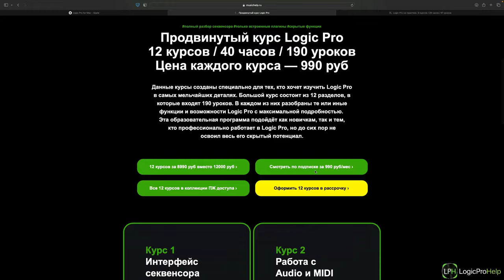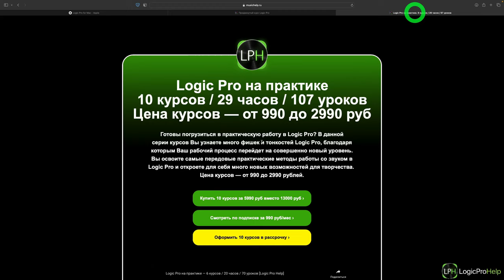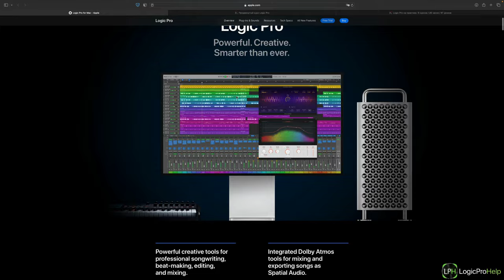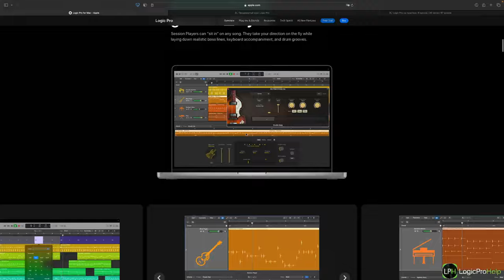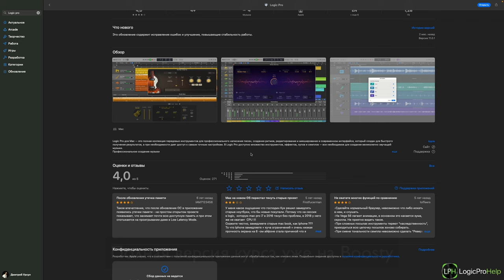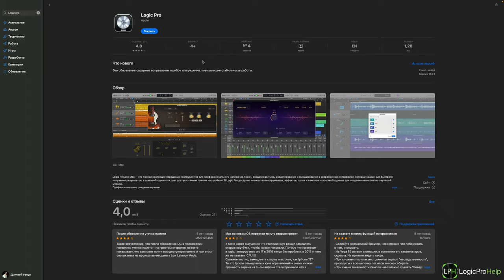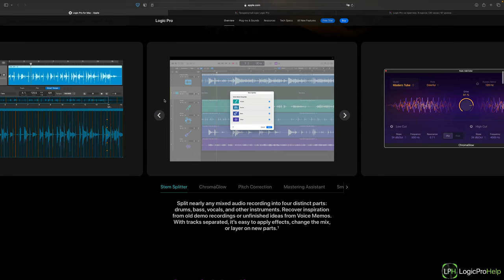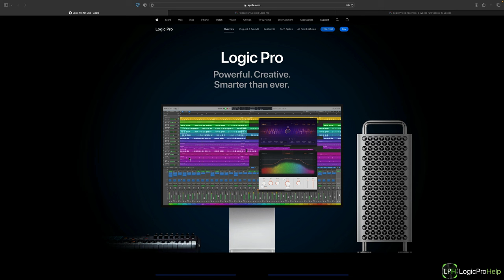Экспресс курс Logic Pro 11. Урок 1 — Знакомство [ Logic Pro Help]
Экспресс курс Logic Pro 11.
Урок 1 — Знакомство.

Цена курса — 2990 рублей. Пройдя 11 уроков Вы узнаете:
• возможности секвенсора Logic Pro 11;
• как устроен интерфейс программы;
• какие типы треков есть в Logic Pro 11;
• какие типы регионов есть в Logic Pro 11;
• особенности каждого редактора;
• как создать свой первый проект.